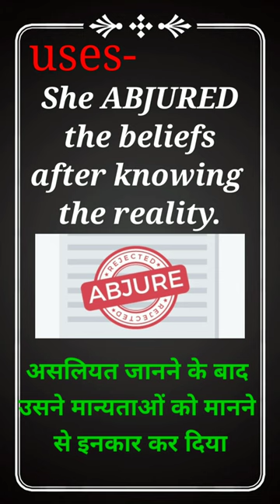daily vocabulary english | abjure | word meaning | exam words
here in this vedio we will learn about an important word, it's synonyms and antonyms on daily basis. daily vocab | abjure | word meaning | exam words

daily vocab abject
word meaning
exam words
synonyms and antonyms in english grammar daily vocabulary
abjure
abject
short